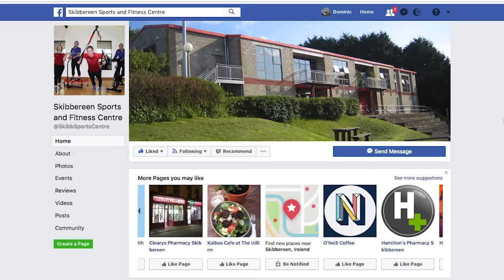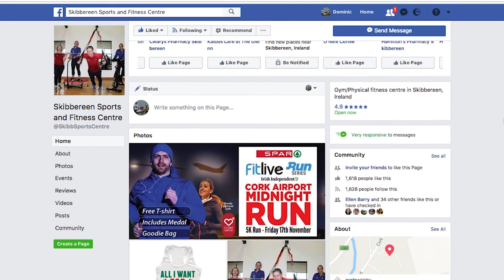Operation Transformation 2018 in Skibbereen Sports and Fitness Centre